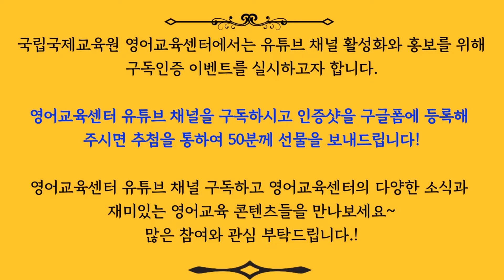[국립국제교육원 영어교육센터] 유튜브 구독 인증하면 50분께 선물을 드려요!!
국립국제교육원 영어교육센터에서는 유튜브 채널 활성화와 홍보를 위해 구독인증 이벤트를 실시하고자 합니다.
영어교육센터 유튜브 채널을 구독하시고 인증샷을 구글폼에 등록해 주시면 추첨을 통하여 50분께 선물을 보내드립니다!
영어교육센터 유튜브 채널 구독하고 영어교육센터의 다양한 소식과 재미있는 영어교육 콘텐츠들을 만나보세요~

[이벤트 기간 및 인원]
 - 참여기간 : 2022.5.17.(화) ~ 5.29.(일)
 - 당첨발표 : 2022.6.3.(금) SNS 채널 및 홈페이지 공지사항 발표

2. 국립국제교육원 영어교육센터 유튜브에서 ‘구독중’이 보이도록 캡쳐해주세요.

3. 아래에 접속해 캡쳐본, 개인정보 등을 입력해주시기 바랍니다.

4. '내 채널' - '채널 설정' - '공개 범위 설정' - '내 구독정보 모두 비공개' 체크 해제

※ 중복 참여는 허용하지 않습니다.
※ 부정적인 방법으로 응모하거나 본인 계정이 아닌 것으로 확인 될 시 당첨이 취소됩니다